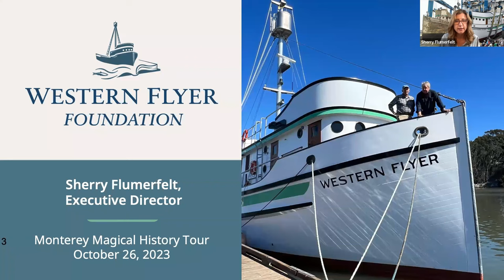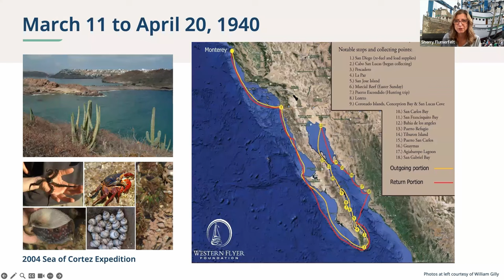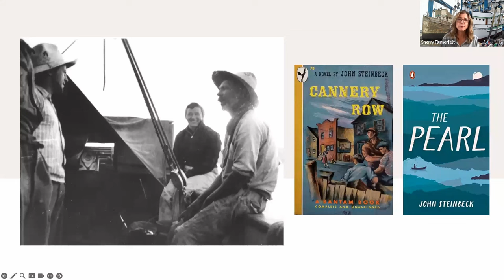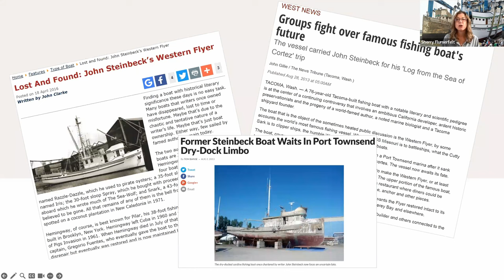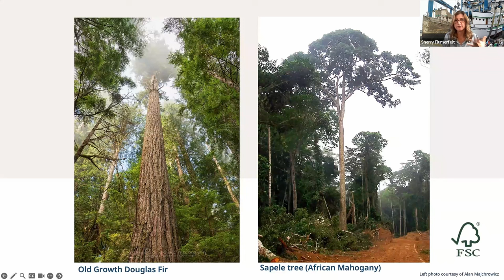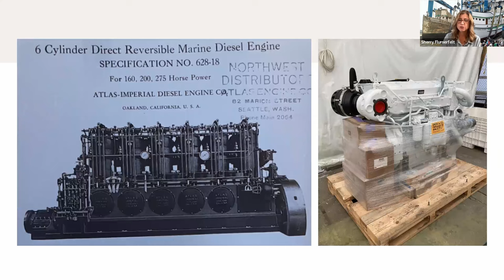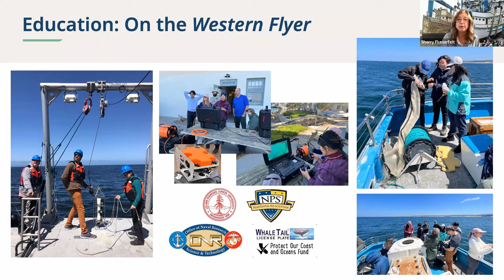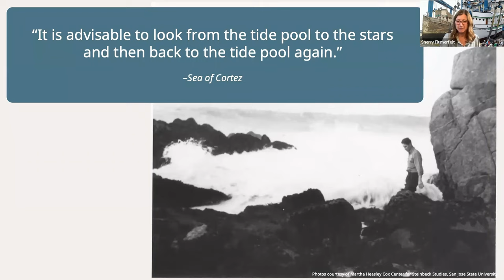The Western Flyer Comes Home with Sherry Flumerfelt of the Western Flyer Foundation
Curious about Monterey's history?
Join local historian Tim Thomas as he explores Monterey’s rich past. Each Magical History Tour, Tim covers a new topic, sometimes inviting guests for conversation.

This month, Tim Thomas is joined by Sherry Flumerfelt, Director of the Western
Flyer Foundation. In celebration of the Western Flyer's homecoming, they discuss
the iconic Monterey fishing boat's history, restoration and plans for the future.

To join the conversation live on Zoom, to register for the next Magical History Tour!